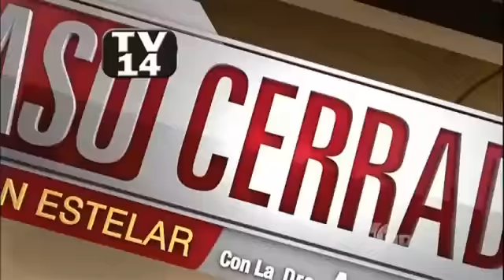Caso Cerrado Edicion Estelar 2011 --- Gorditos con sabor a belly dancing (2/2)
Veelo para reir a lo grande xD